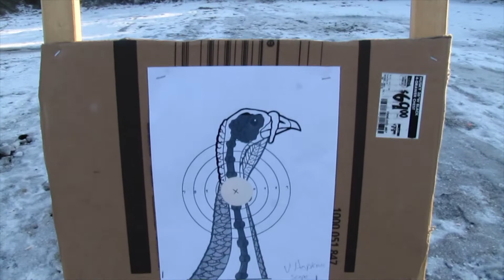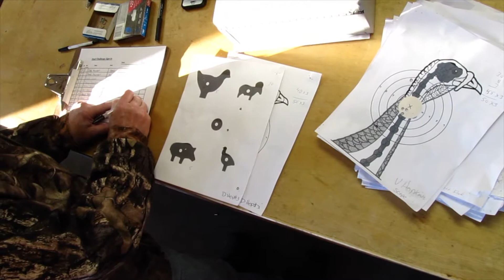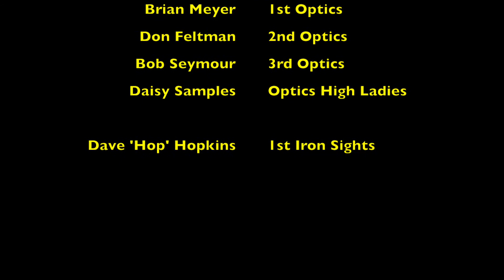2019 Annual Snowshoe Gun Club Turkey Shoot - .22 Rifle Shoot Out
The Snowshoe Gun Club's Annual Turkey Shoot was 3 types of shotgun competitions until 2019 when a .22 Rifle Competition was added to offer more opportunities. For the short notice it was a great turnout. Next year should be even better and perhaps even a pistol category shoot out might be added.